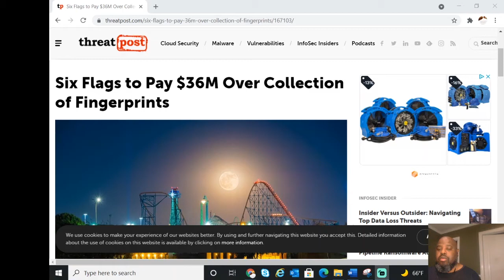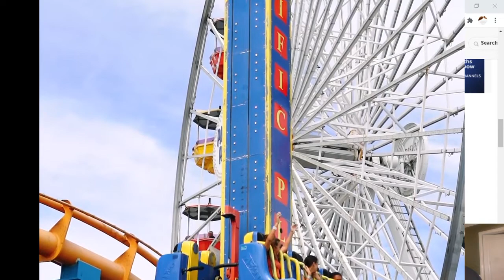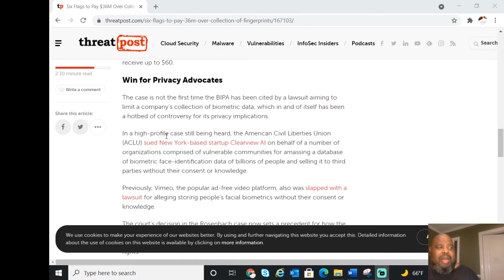King Island Pays Fine for Fingerprints. Six Flags to pay $36 million to settle class action suite.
King Island Pays Fine for Fingerprints.   Six Flags to pay $36 million to settle class action suite. Theme park operator Six Flags has agreed to pay $36 million to settle a class-action lawsuit over its acquisition of the fingerprint data of visitors to its theme parks. Illinois Supreme Court rules in favor of class action against company’s practice of scanning people’s fingers when they enter amusement parks.

Illinois Supreme Court rules in favor of class action against company’s practice of scanning people’s fingers when they enter amusement parks.